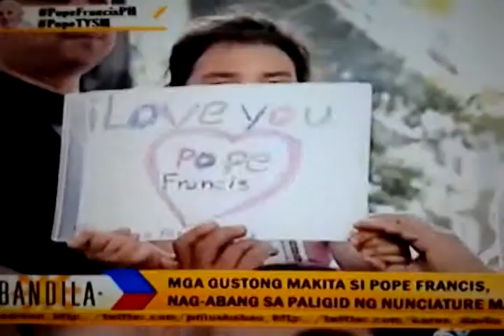Gilbert for President